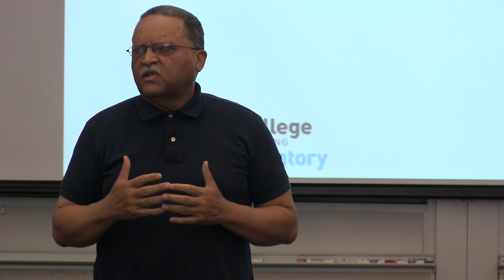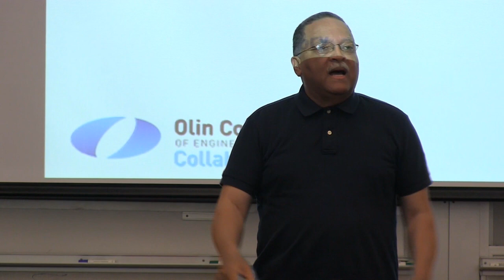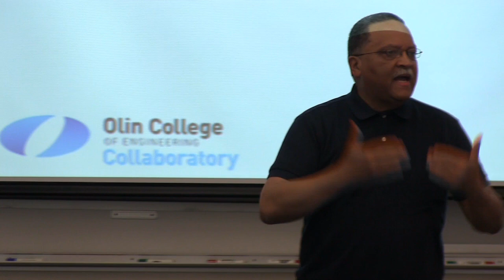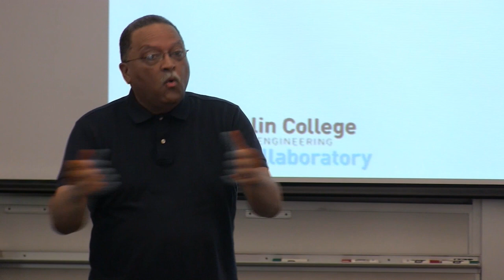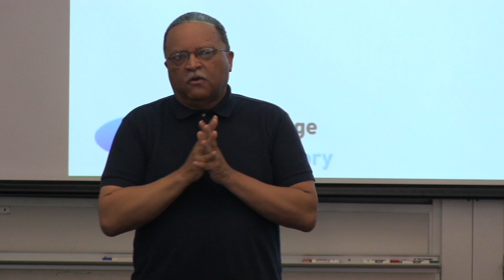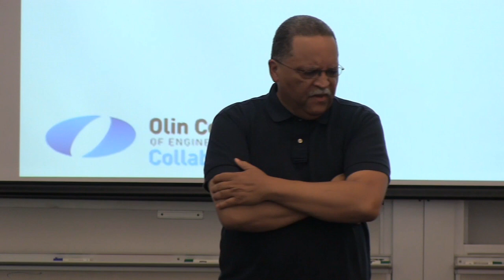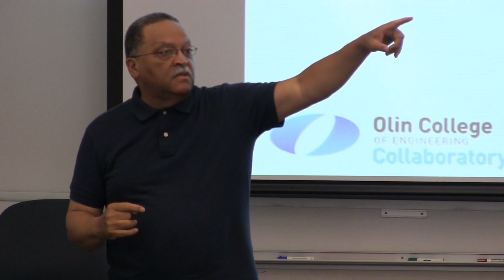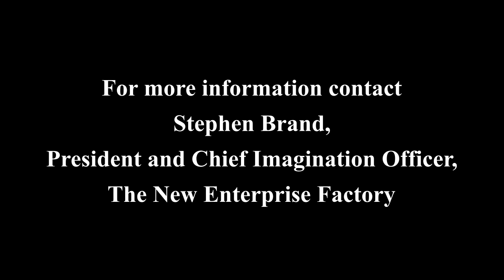Interview at Olin College - Topper Carew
Topper Carew, best known for his film productions, learned untraditionally throughout his childhood. He calls his grandfather his greatest teacher for enlightening him about the importance of concentration and a strong mindset at a young age.

These interviews continued in his work at Olin College of Education - one of the most paradigm shifting engineering schools in the world. The event at Olin where these were collected was supported by a grant from the Lemelson Foundation Thanks to Amon Milner, PhD and Ela Ben-Ur, faculty at Olin, for their collaborative efforts in designing and leading this initiative.